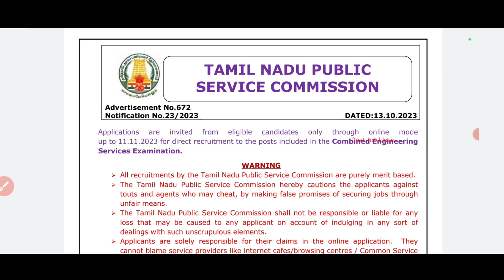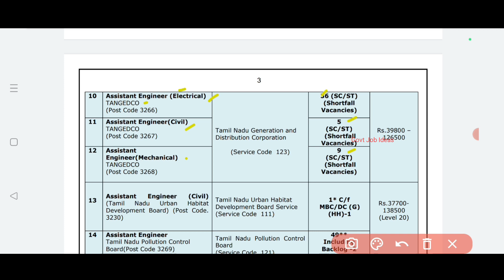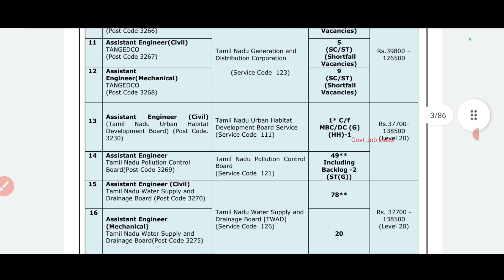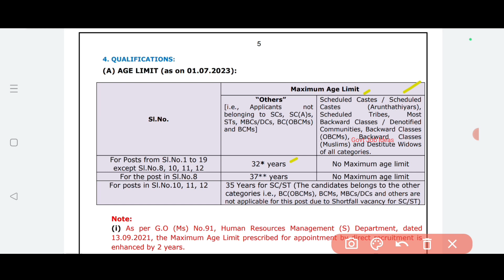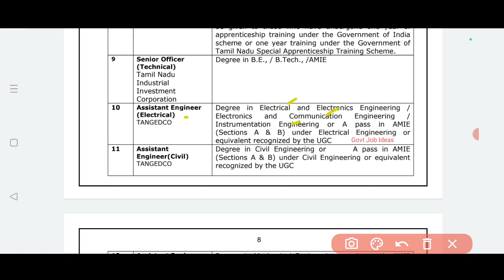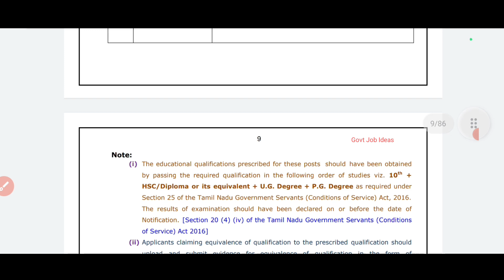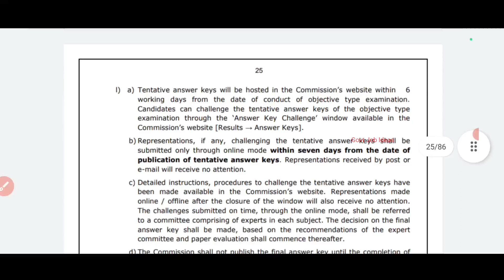💥400+ Vacancies |🔥TNPSC CESE Recruitment | Salary-56100+ | TNEB-AE Post | Government Job | TAMIL..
TNPSC CESE Recruitment..